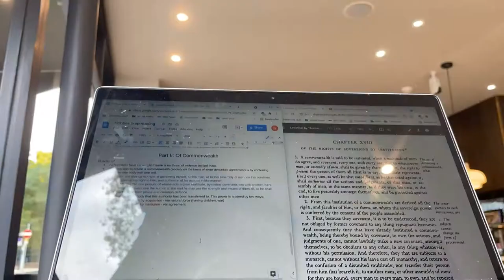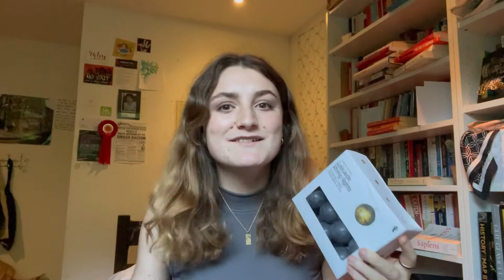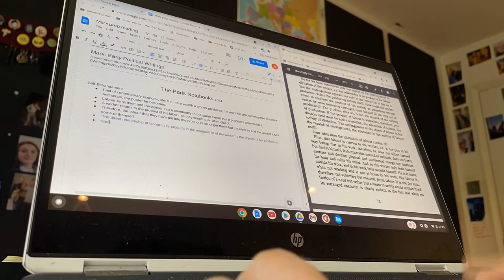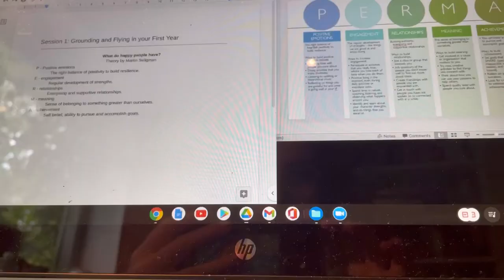cambridge vlog zero: prereading and the last of london || conversationswithruby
Join me to prepare for uni, do some prereading, and say goodbye to some lovely people and places! Next time we'll be packing, saying goodbye, actually moving in (!!) and starting freshers' week at Cambridge. See you then! x

FAQ
- What course do you take?
HSPS! Human Social Political Sciences - it's a combination of politics, sociology, and anthropology.
- What year are you in?
I'm a fresher as of 2021. If you'd like to see my fresher's vlog, check out vlog number one.
- What college are you at?
I'm at Murray Edwards (often called medwards), a women and non-binary people's college at Cambridge.